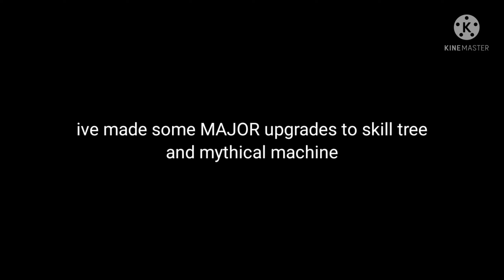PICKCRAFTER | PRESTIGE 350 GAMEPLAY